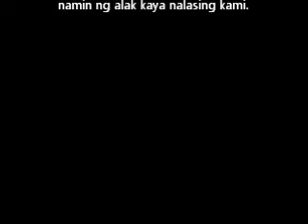blake.wmv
its not my music, owned by olivia newton john and cyndi lauper.